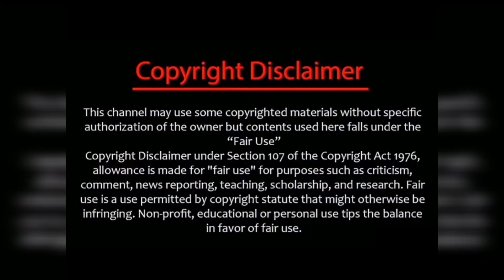VOW❤️🔥Valentines Day special❤️🎉🎉/Happy Valentines day MCU Family/valentinesday